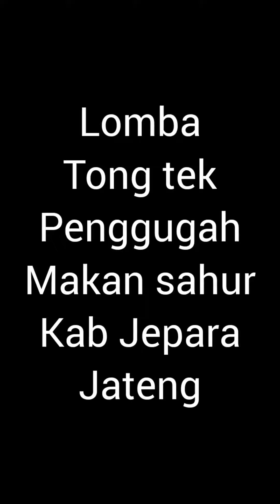LOMBA TONG TEK PENGGUGAN SAHUR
LOMBA TONG TEK PENGGUGAH MAKAN SAHUR SE KABUPATEN JEPARA